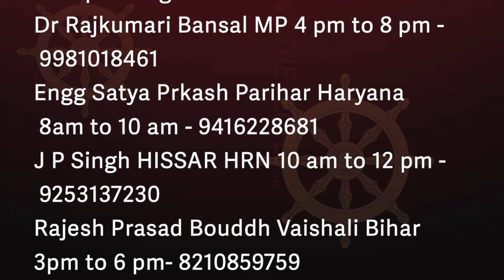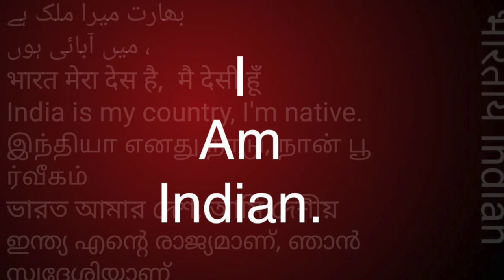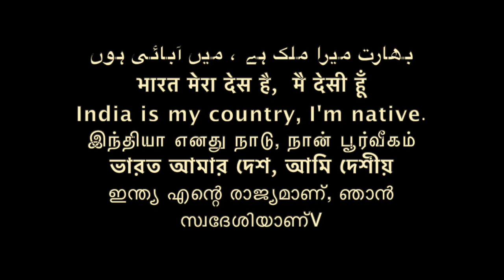आधी रात में समण संघ - रोज़ाना 300 लोग /Sudhir Raj Singh/Pali